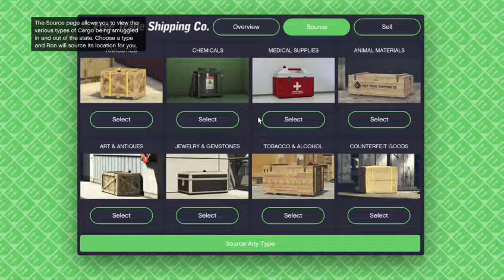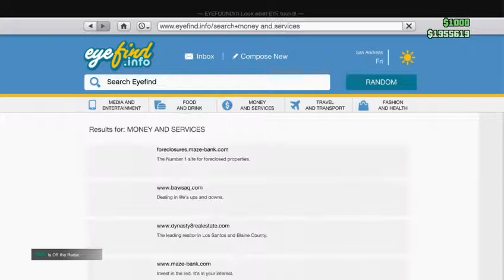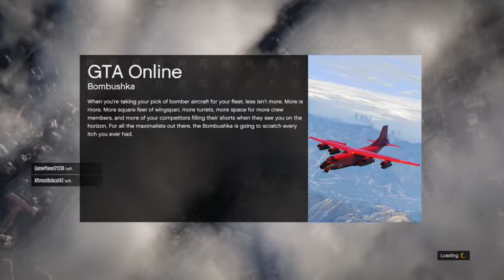(XBOX 1) You try but always FAL